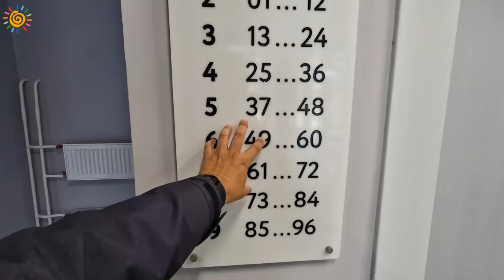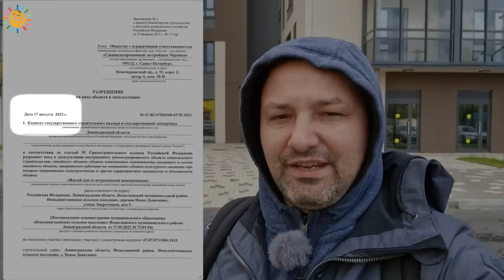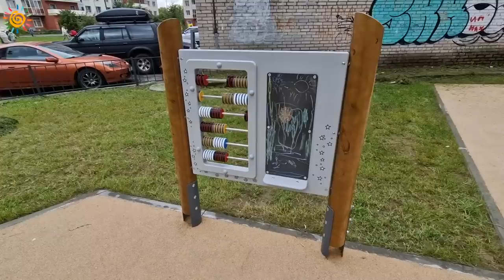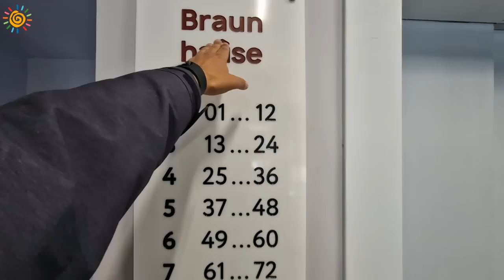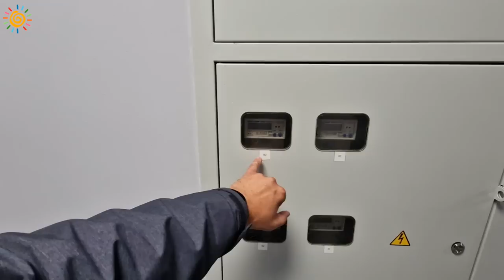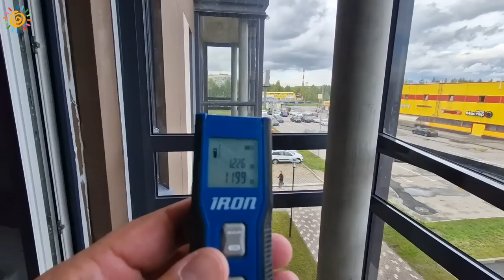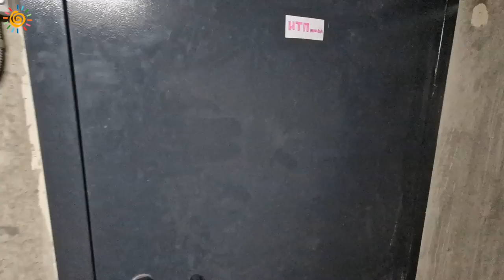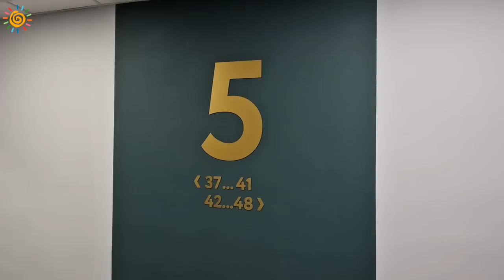ЖК Браун Хаус Квартиры с парком и озером в Новом Девяткино Мурино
На правах рекламы:
Помощь в приемке квартир, официальная оценка для банка при ипотеке, компания Авангард

Кухни и мебель под заказ звоните

Помогу продать и приобрести Недвижимость, сделать правильный выбор